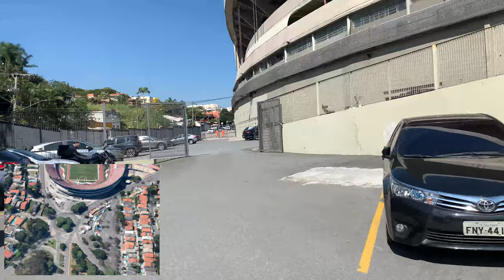Como chegar no Vita unidade Morumbi.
Ensinando o trajeto até o Vita Morumbi.